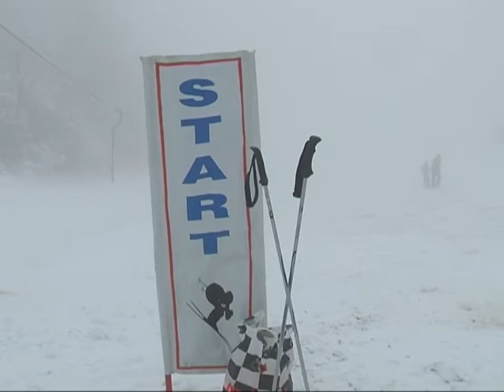Nenad Djordjević, Otvaranje Ski sezone na Planinarskom domu, 24 12 2017